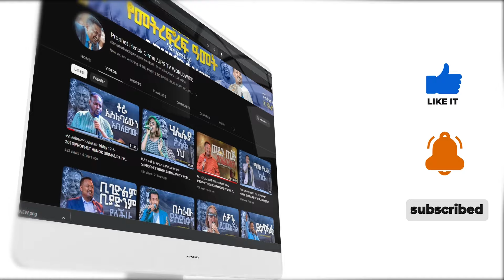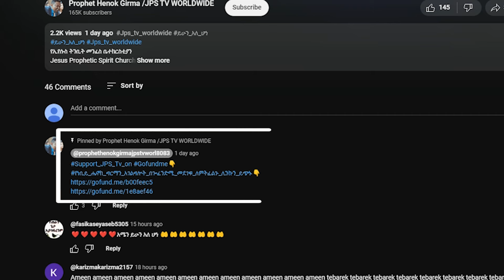በእሳት ውስጥ አልፈናል አምልኮ ከዘማሪ እሹ ጋር |PROPHET HENOK GIRMA[JPS TV WORLD WIDE] 2024